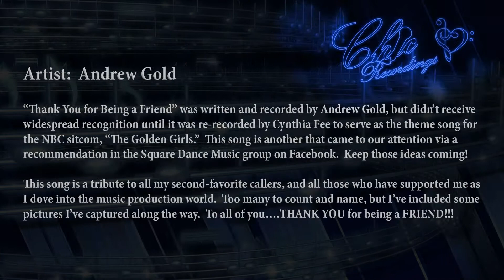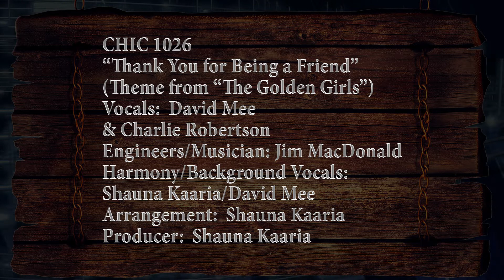CHIC 1026 - Thank You For Being A Friend - David Mee & Charlie Robertson